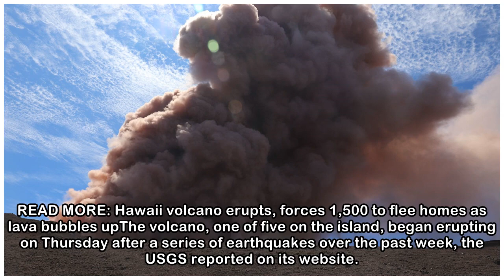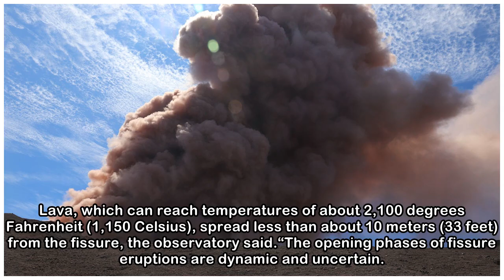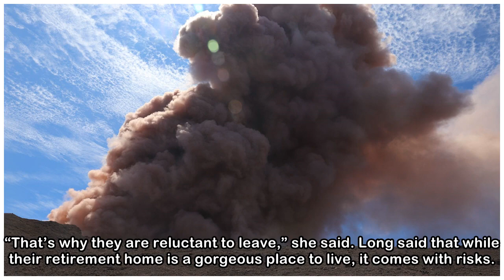Hawaii’s Big Island struck by earthquake near erupting volcano - National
A series of fresh earthquakes on Friday, including a couple capable of causing considerable damage, hit Hawaii‘s Big Island, where the Kilauea volcano has been spewing fountains of lava into residenti...